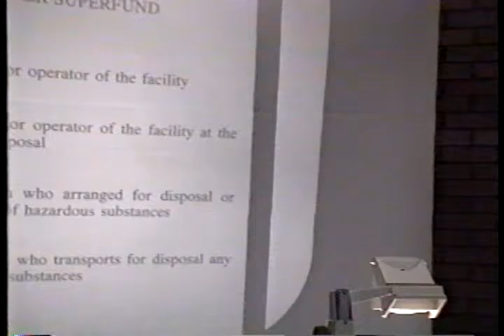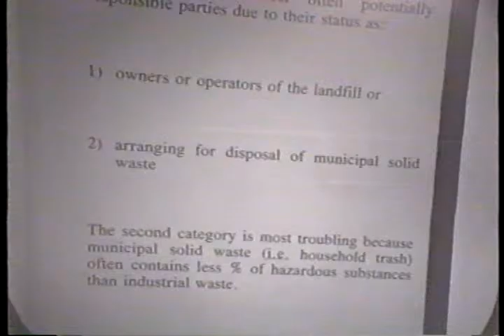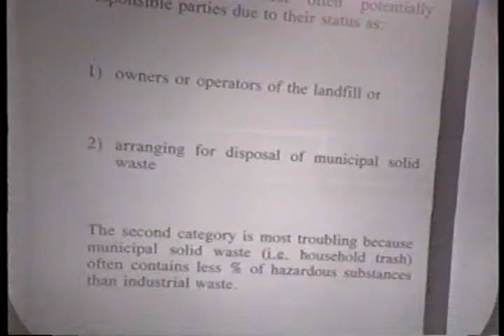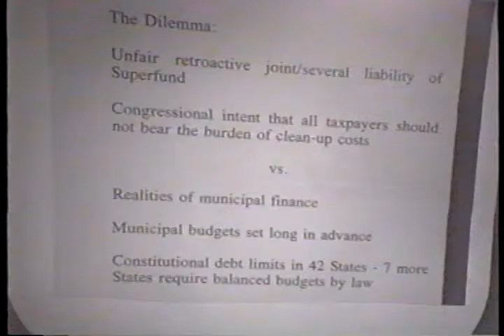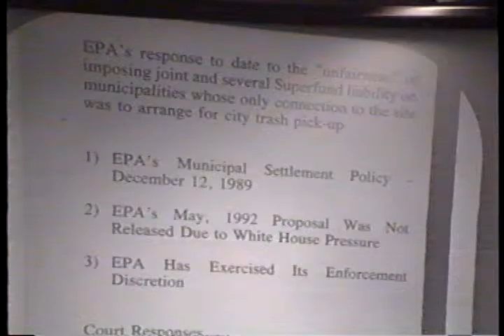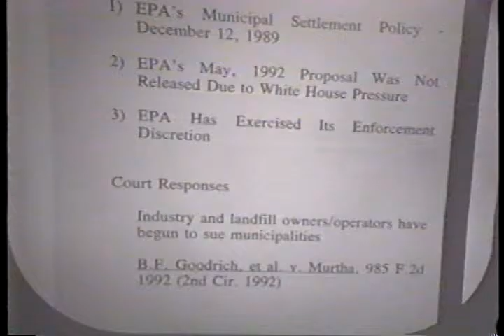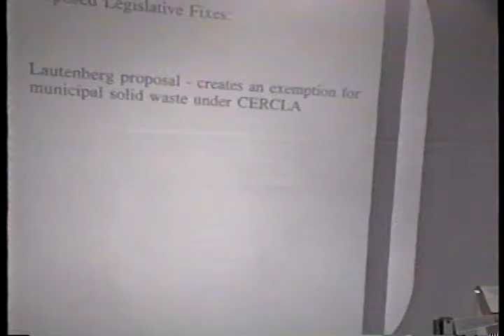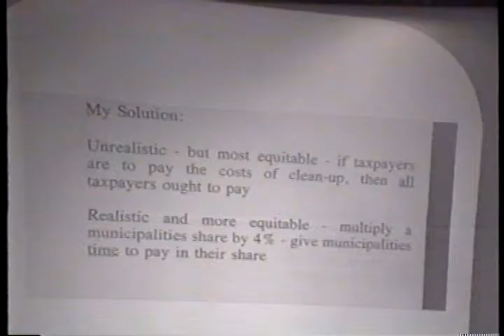Jacqueline A. Simmons lecture, Municipalities, the environment, and the law, 1992-10-21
Jacqueline A. Simmons lecture, Municipalities, the environment at Ball State University, 1992

Jacqueline A. Simmons, specialist in environmental litigation, discusses environmental concerns of business and industry from a legal perspective.  Focus is on the Superfund statute regarding landfills and hazardous waste - its laws and their implications, the problems created by the laws, and its unfairness to municipalities.  Simmons offers her solution to the statute and its enforcement.

The Ball State University Provost's Lecture Series collection provides access to video recordings and published text of lectures given as part of Ball State University's Provost's Lecture Series.
The series, which began in 1985, brought scholars and public figures of national and global significance to Ball State University to deliver lectures for the benefit of both students and faculty. Introduced by James V. Koch, then Provost and Vice President for Academic Affairs, the series was coordinated by John Koumoulides, Professor of History.

To access this content in the Ball State University Digital Media Repository

To access the collection of Provost Lecture Series videos and publications in the Ball State University Digital Media Repository